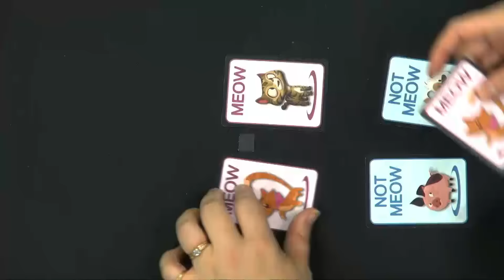Meow – Gen Con 2015